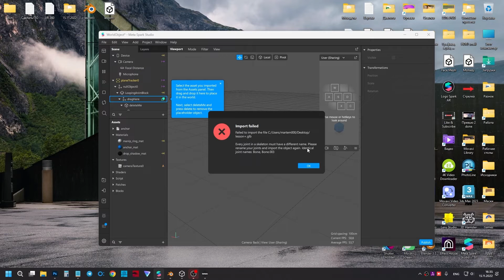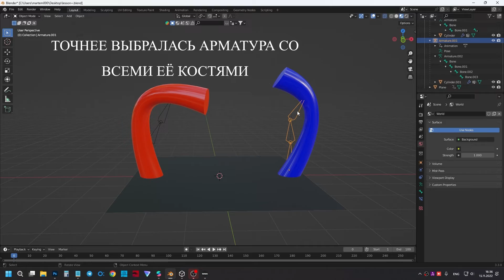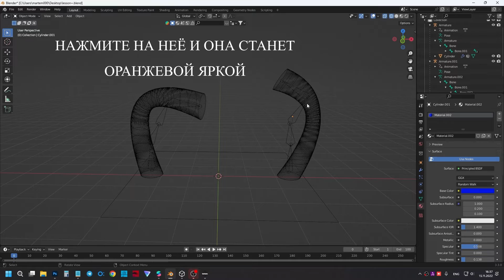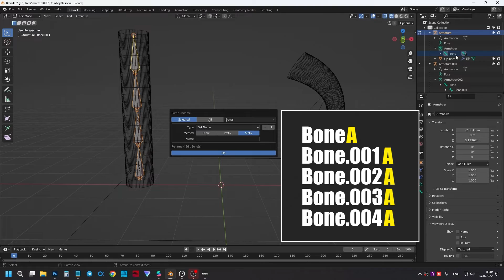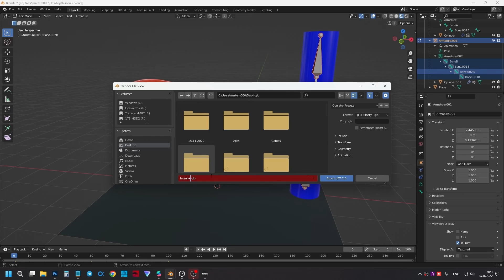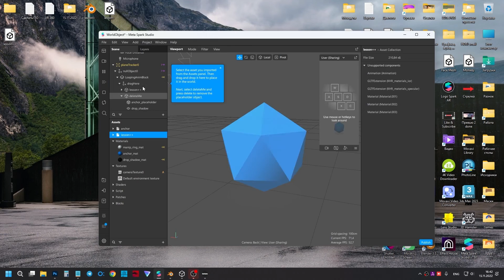Как массово переименовать объекты (кости) в Blender (Batch Rename) - (пример: skeleton Spark AR)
В этом уроке я покажу вам как легко и просто переименовать огромное количество названий костей в Blender.

Например, при импорте в Spark AR может возникнуть ошибка, что у разных арматур одинаковое наименование костей.
"Import Failed - every joint in a skeleton must have a different name. Please rename your joints and import the object again. Identical joint names: Bone, Bone.003"
Данный способ поможет вам это исправить.

Таким же способом можно переименовать массово всё что угодно.

- Тайм-код:
00:00 - вступление
00:24 - пример анимации
00:42 - пример ошибки в Spark AR
01:00 - теория создания костей
01:38 - выбираем кости, отображение
02:44 - Edit Mode для выделения костей
03:08 - Batch Rename (Bones)
03:51 - как раскрывать список полностью
04:05 - делаем также с синей трубой
04:40 - автопереименование сработало
04:46 - правильный экспорт в gltf / glb с анимацией
05:11 - тест в Spark AR
05:58 - заключение